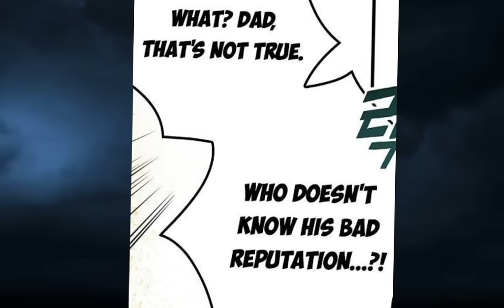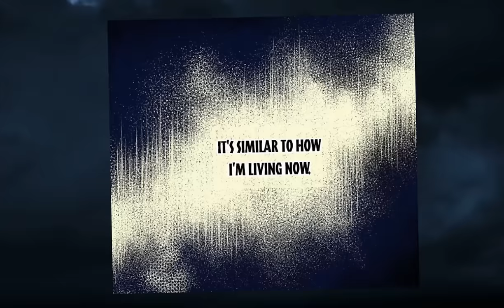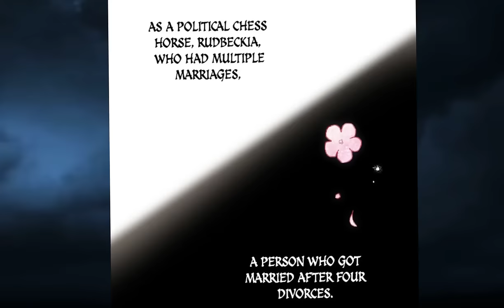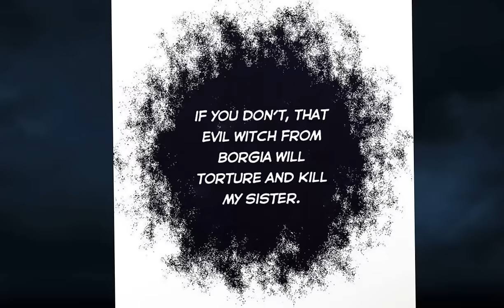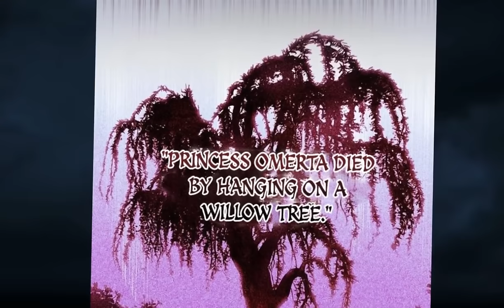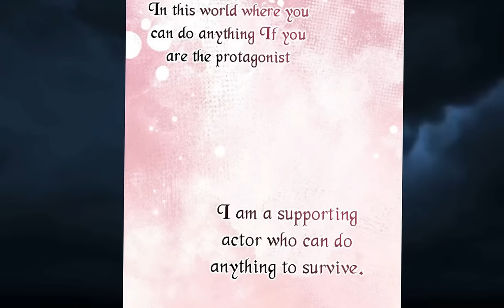She Was Reincarnated But Was Forced To Marry A Rich Duke - Manhwa Recap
She became a villainess who died by her husband’s hands in the novel. To be more precise, she became a supporting character who died while being used as a tool for political marriage by her father and brother. One day, my damn father crawled out and chose my fifth groom. The problem is that the chosen person was the best Paladin of the North and the very person who will kill me and my family in the future. First, I have to find a way to live.